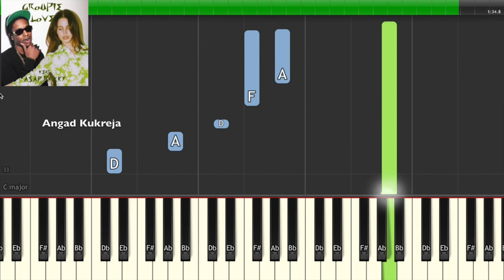Lana Del Rey ft A$AP ROCKY - Groupie Love Piano Tutorial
Here is the Piano Tutorial of the song Groupie love By Lana del rey ft. A$AP Rocky.
Pls Share if you want these tutorials to keep coming :D
How to get the free MIDI for my arrangement?
You can also join me on my page for more covers and to keep in touch with me-